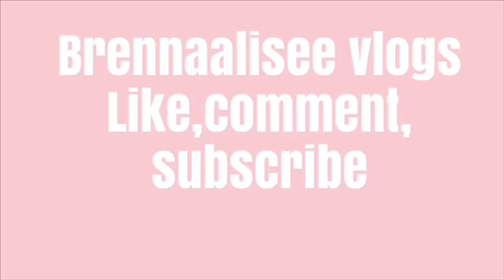I’ve been watching a lot of 1990’s wrestling